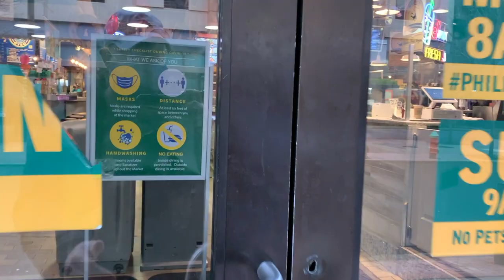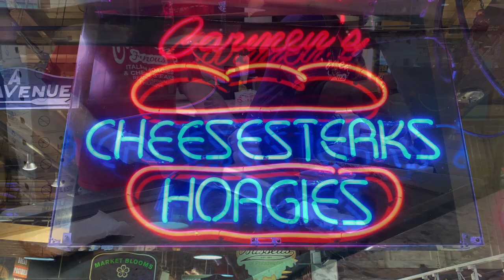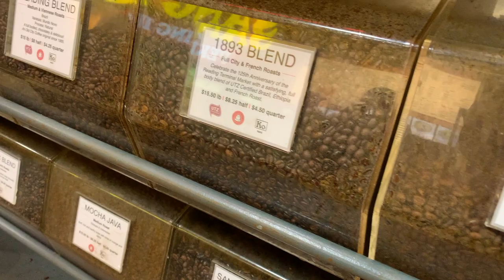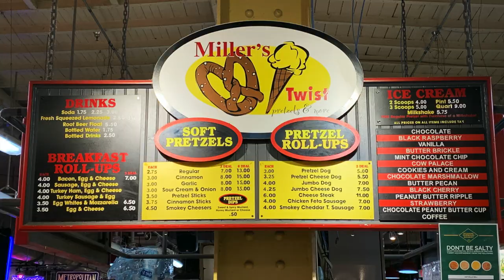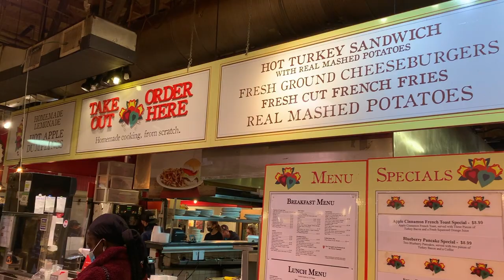Reading Terminal Market Philadelphia - Why You Should Visit!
Welcome to Reading Terminal Market in downtown Philadelphia! One of the oldest and best markets in the USA, Reading Terminal Market has been an iconic spot in Philadelphia since 1893 and boasts over 80 independent merchants who strive to provide the freshest, tastiest products while showcasing local ingredients wherever possible. We were so impressed with the high quality and wide variety of delicious foods!

Our video takes you on a Reading Terminal Market tour so you can see firsthand why this market is so incredible. Exploring Reading Terminal Market when you visit Philadelphia is one of the best ways to get a culinary tour of the fresh, local tastes of Pennsylvania.

We wish we could include every business in this video. Rather, we will feature several vendors to give you a taste of the tremendous variety this market has to offer. From Philly cheesesteaks to pastries to Asian cuisine to coffee to groceries, this market has it all. And be sure to stick around until the end of our video to see the Pennsylvania Dutch section of the market!

When you visit Philadelphia, you must bring your empty stomach to Reading Terminal Market!

➖ TRAVEL RESOURCES
Access to our money saving travel partners and links to essential travel gear:

Please consider one of the following:
2. Shopping on Amazon?
3. Use our travel resources page to gain access to special travel deals and the best travel gear and accessories!

Where do we get our music for our videos?
- YouTube Library

Where Next Travel!
Helping you plan your next adventure!